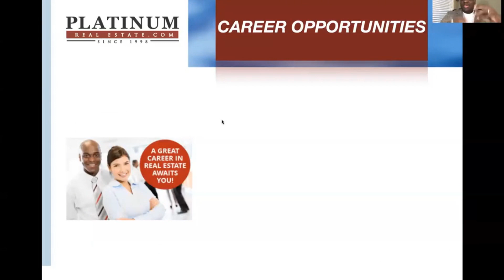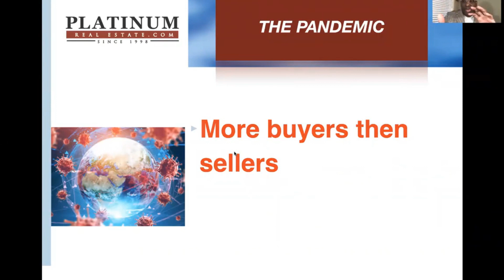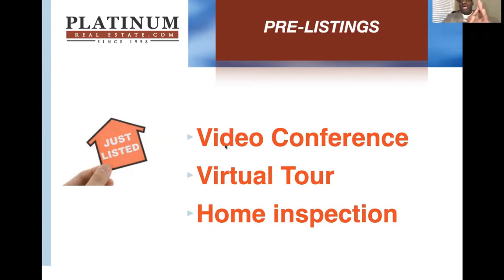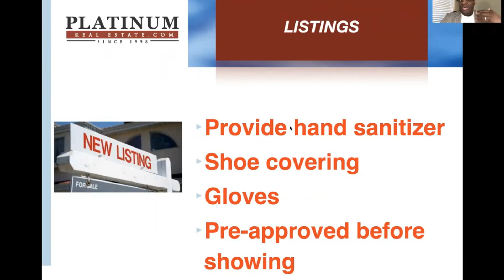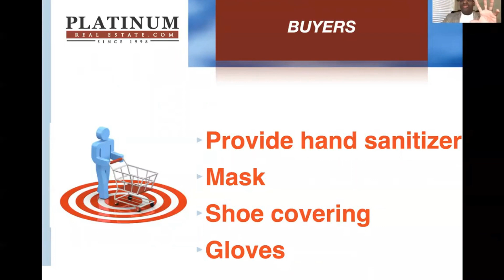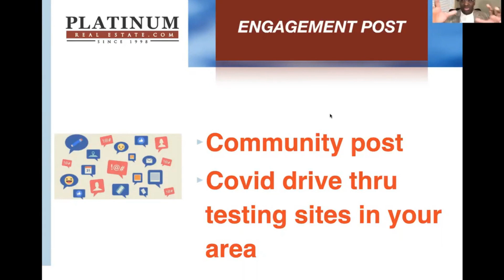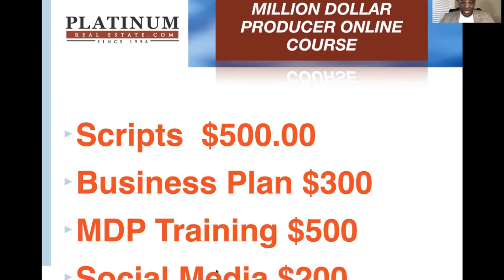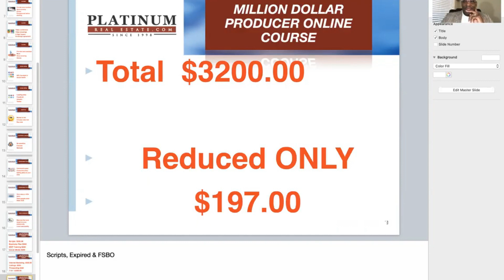How Real Estate Agents Can Be Successful During the COVID-19 Pandemic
It’s safe to say that the COVID-19 pandemic transformed the real estate space for agents, buyers, and sellers alike.

If you’ve been working during this time, you may be wondering how you can ensure your future success in real estate. In this workshop, Luther will explore the impact of the pandemic on the real estate market and provide expert tips and suggestions to position yourself for short-term and long-term success.

Best practices for agents change in a buyer’s market like the one we’re currently experiencing, so it’s important to stay up-to-date with the trends.